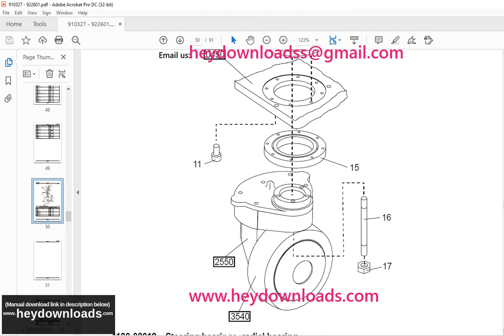Toyota Forklift 7SM16D Powered Pallet Stacker Parts Catalogue Manual 910327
Toyota Forklift 7SM16D Powered Pallet Stacker Parts Catalogue Manual 910327 - PDF DOWNLOAD

Language : English
Pages : 91
Downloadable : Yes
File Type : PDF